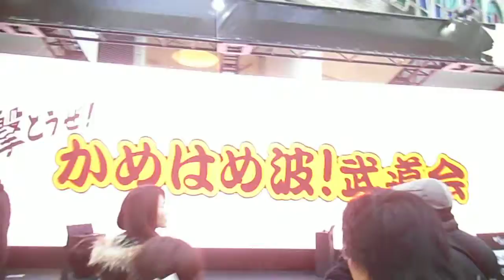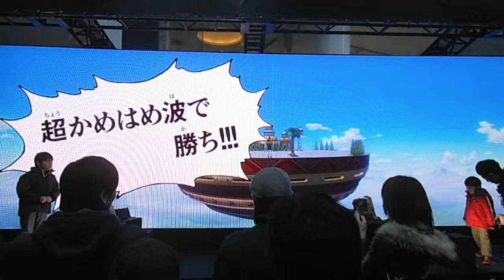DSCF9108渋谷パルコ20150208かめはめ波 試射会